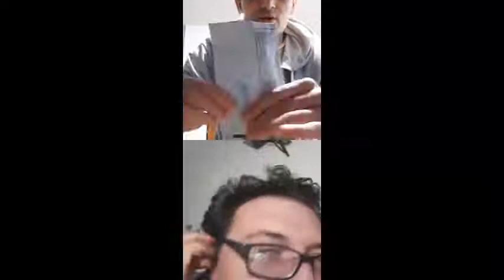0800-CHOCOTORTA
BIENVENIDOS!! A UN VIDEO MAS PARA STE MARAVILLOSO Y LOCO CANAL,,,SE ENCONTRARAN CON UN VIDEO MUY ENTRETENIDO NO SE LO PIERDAN!!@pablocosso1 guiado por @maxi gaspari
===CUENTA PRINCIPAL===